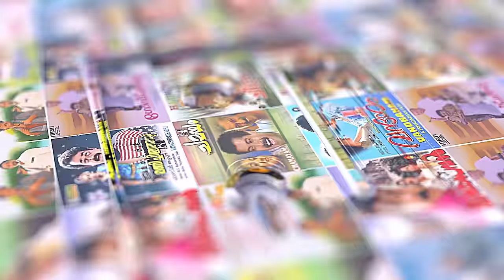Therirangum Mukile Video Song | Dileep | P Jayachandran | Suresh Peters | S Ramesan Nair |Navya Nair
Movie : Mazhathullikkilukkam (2002)
Movie Director : Akbar Jose
Lyrics : S Ramesan Nair
Singers : P Jayachandran

|| ANTIPIRACY WARNING ||